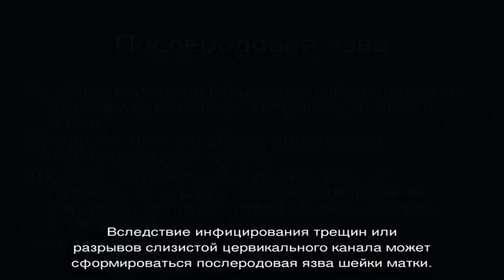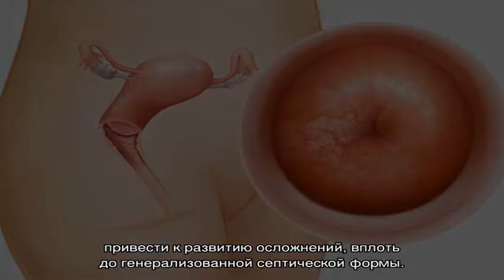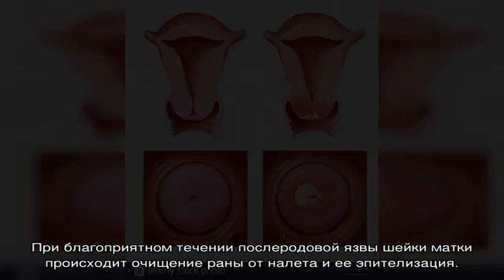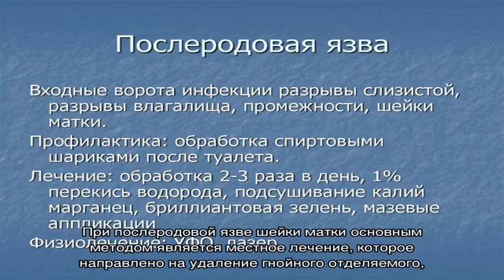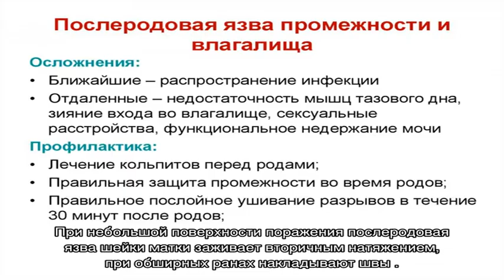Послеродовая язва шейки матки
Послеродовая язва шейки матки. Симптомы. Диагностика. Что делать при диагнозе послеродовая язва шейки матки. Консервативное лечение и операции. Платные и бесплатные клиники, в которых лечится послеродовая язва шейки матки.